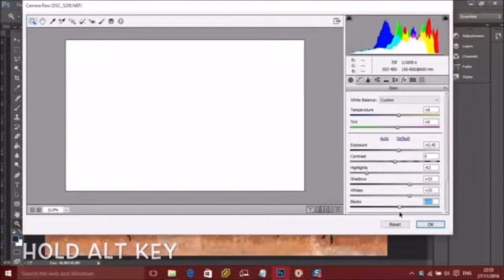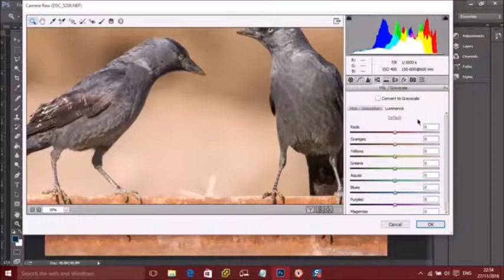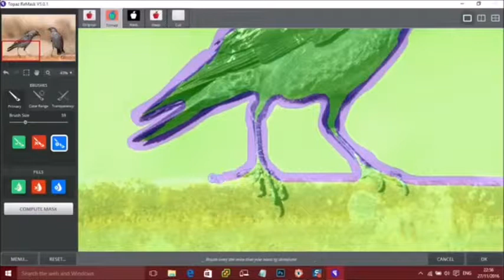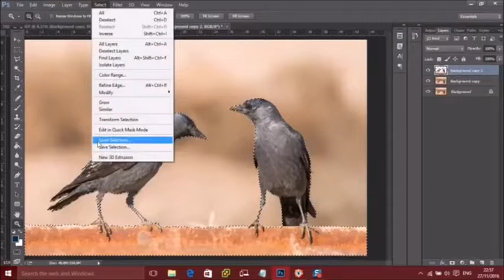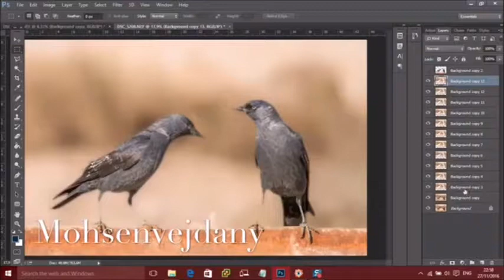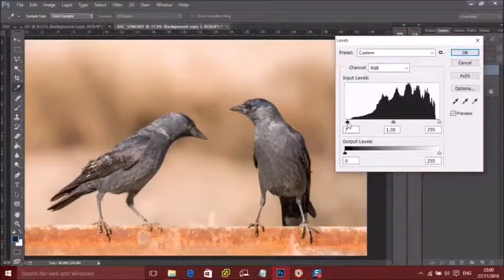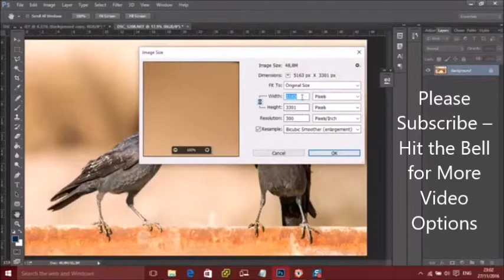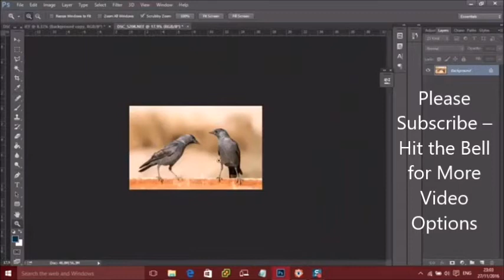How to Edit and Sharp birds photo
online web album
online save photo
online photos ko edit kaise kare
online photo edit kaise karte hai
online photo edit karne ka tarika
photos ko online edit kaise kare
How to edit photos online in Hindi
Kisi photo ko online edit kaise kare
Zenfotomatic
Zenfotomatic.com
Zenfotomatic japan
photo editing software for online sellers
image editing software for online sellers
Photo editing
download hd background for editing
hindi text photo editor online
hindi text image editor
image editor online
add hindi text to image online
hindi text on photo
hindi text on image online
how to write text on image online
how to add text on image online
how to add text in jpeg image online
TOP
Best
Online
Photo
Editing
Sites
Graphics Editor
Photoshop Online
Online Photoshop
top photo editor for pc#20
top photo editor for android#7
best photo editor#7
photo editor
top photo editor#8
photo editing sites